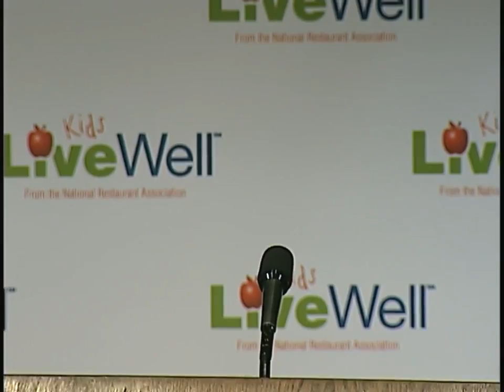National Restaurant Association New Childrens Menu Initiative - The Best Documentary Ever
The National Restaurant Association, in conjunction with Healthy Dining, launched Kids LiveWell, a first-of-its kind voluntary initiative by the restaurant industry .

The National Restaurant Associations Joy Dubost, Ph.D, R.D., shares tips on how restaurant operators can create healthful options for childrens menus.

When parents dine out, they are looking for healthier options for their kids. Many restaurants already have them. The National Restaurant Association has .

The National Restaurant Associations Joy Dubost, Ph.D, R.D., shares the latest research on kids menu trends, including more healthful options. More info at .